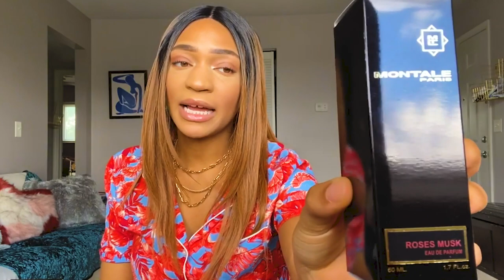BEST ROSE PERFUME? / MONTALE PARIS ROSES & MUSK / FRAGRANCENET / VALLIVON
Hello Perfume Mafia! I received a new fragrance from Fragrance Net. Montale Roses & Musk is a wonderful scent from a loved niche perfumery! Check out the review and let me know your thoughts! :D

Montale Roses Musk

Mancera Coco Vanille

Vallivon_The_Perfume_Don